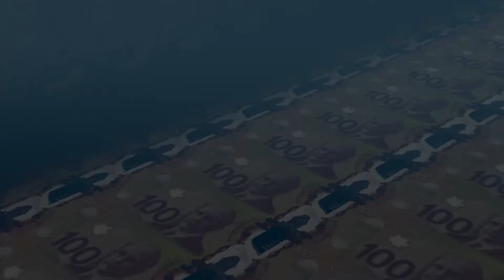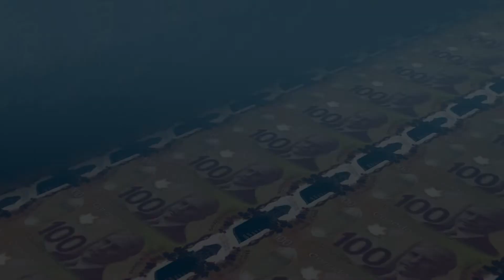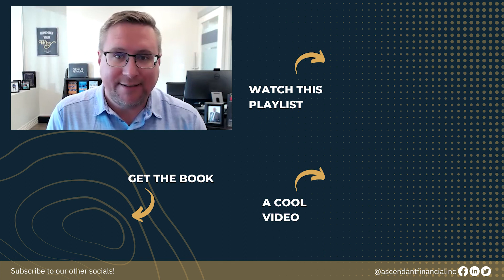How To Invest Your Money In Your 20s (Canada)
This is how you invest your money in your 20s. You are going to need the use of money for the rest of your life. There are numerous ways to invest your hard-earned money so the big question is, where to invest to get the MOST value? Ready to get started?

Jayson Lowe reveals how you should invest your money if you are in your 20s. Do something today that your future self will thank you for.